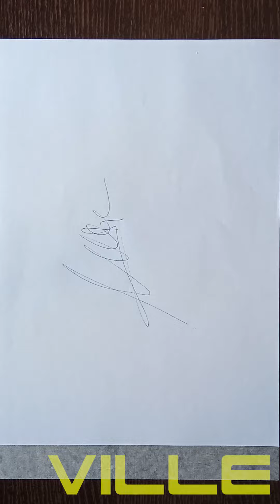Garabato - transformado en ARBOL DE NAVIDAD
El árbol de Navidad o árbol navideño es un elemento decorativo, típico de la fiesta de Navidad. Tradicionalmente suele emplearse una conífera de hoja perenne, destacando entre ellas las especies de abeto,1​ o también los árboles de pino. En la actualidad está muy popularizado el uso de árboles artificiales, de plástico y otros materiales sintéticos. Se decora con adornos como bolitas de colores de cristal u otro material menos frágil, luces, estrellas, campanas, lazos, espumillones, guirnaldas u otras decoraciones.